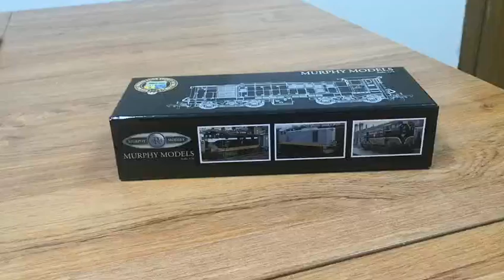Murphy Models OO Gauge Class 121 Unboxing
The new Murphy Models Class 121 demonstration of how to safely remove from the packaging, courtesy of Murphy Models.